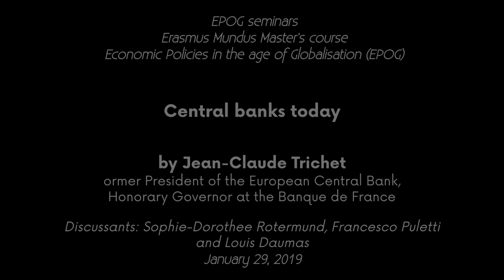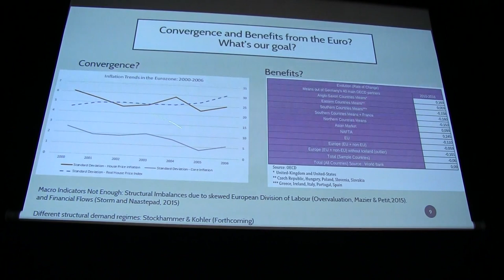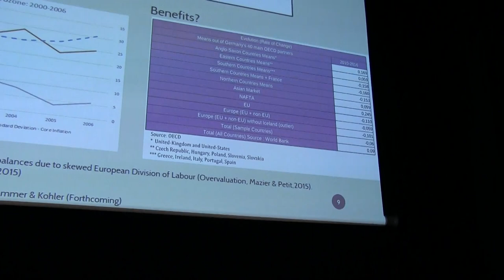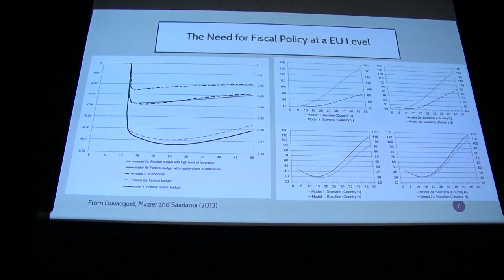EPOG seminar #178: Jean-Claude TRICHET – Central banks today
EPOG seminar #178 – Jean-Claude Trichet

"Central banks today"

Speaker: Jean-Claude Trichet, Former President of the European Central Bank, Honorary Governor at the Banque de France
Discussants: Sophie-Dorothee Rotermund, Francesco Puletti and Louis Daumas

Tuesday, January 29, 2019, 14:00-16:30.